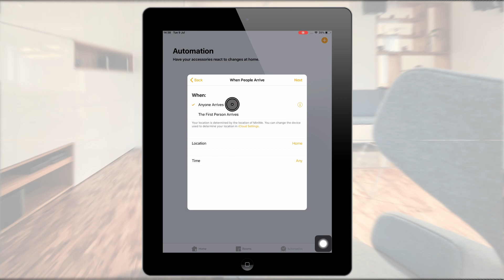How to set up geofencing automations with HomeKit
Here's a short guide on how to create geofencing automations in your Home app.

Connect a voice assistant from any device to your Loxone, Gira or KNX smart home. It's so easy you can set it up in minutes!

1Home connects all popular Voice Assistants with your Premium Smart Home in the most seamless way.

We are compatible with:
- Loxone Miniserver
- Gira HomeServer
- Gira X1
- any KNX IP Interface
- Eisbär Scada
- Divus- Weinzierl Baos 777
- IPAS Combridge HCC
- Theben IP1